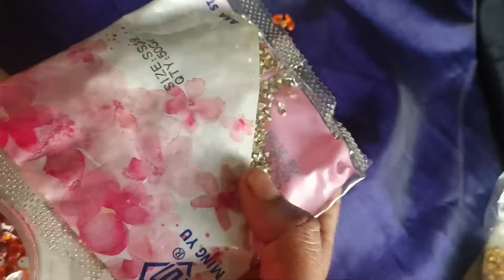BlouseCutting, Stitching and Designing in one Video.